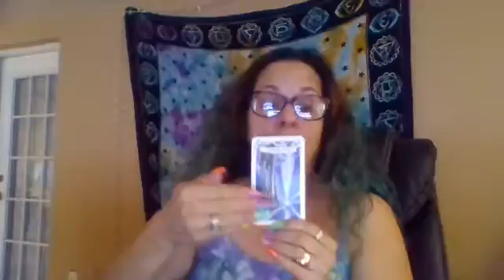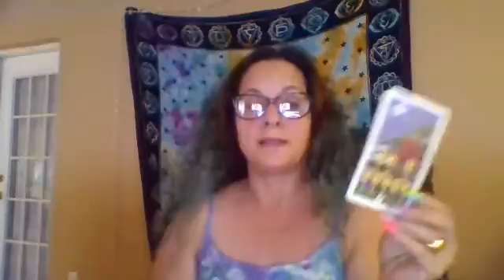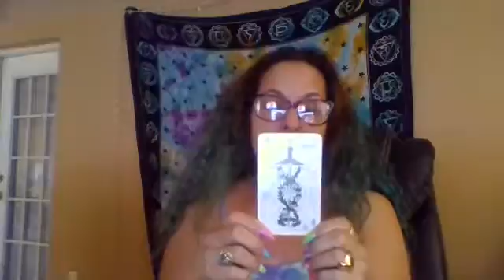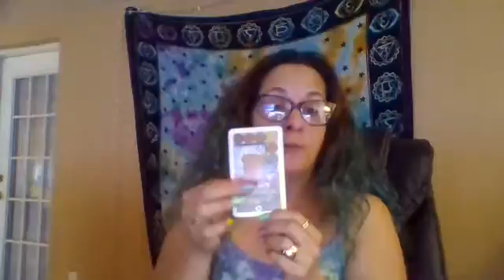Evolve Confidence in recovery, get you some, and Tarot Monday all rolled into one.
Monday Tarot and a discussion on confidence